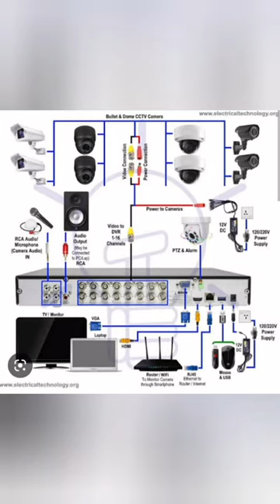How To Install Cctv Camera's With DVR Connector /Power Suply Installation//At Home In hindi 2022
How To Install Cctv Camera's With DVR Conenector /Power Suply Installation// At Home In hindi 2022

CCTV CAMERA COMPLETE INSTALLATION WITH DVR

 COMPLETE INSTALLATION WITH DVR

या देवी सर्वभूतेषु मातृरूपेण संस्थिता। नमस्तस्यै नमस्तस्यै नमस्तस्यै नमो नम:!!
🙏🏻🌹!!जय माता रानी की !!🌹🙏🏻

so friends  if the fan COIL was not black spotted so  at that time we re-connection of the fan motor and you can save money of winding.

so friend you can  easily re-connection the fan and watch full video and comment what would you want I upload that type of video as soon as possible so I mark some points for you work easily so when you cutting the Connection so you have to be doing with calmness so when you take the wire from Connection of the fan Winding you have to done with soft hands and for Remove the insulation of Winding wire and after burn the wire from matchstick and from
the insider starting black wire or the outsider wire of the staiture so more tricks you have to watch the video and suggest more ideas in comment section  and subscribe are channel .

knowledge and also you know some electronics knowledge by this channel

we have more than 41000 total views and 167 subscriber on this channel .

here,we points out address you can see in our profile

today video is made for how to replace ceilling Fan bearing and there are two tricks out in this video